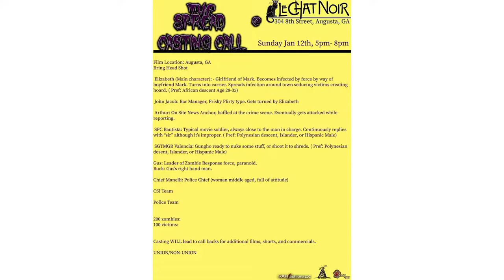VLOGCAP ROAD TO SOUNDZGRATE X DMEtv ( prod: NuWAV)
Check out KevDaCEo of DMEtv vlogcap of Corbin Media, LLC casting call for " The Spread" .

Casting call was held at Le Char Noir in Augusta, GA,